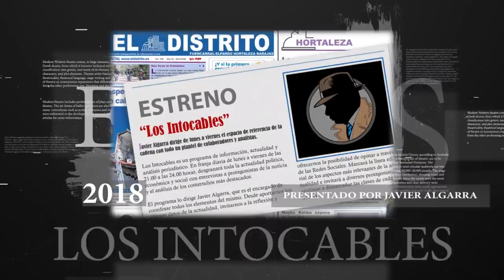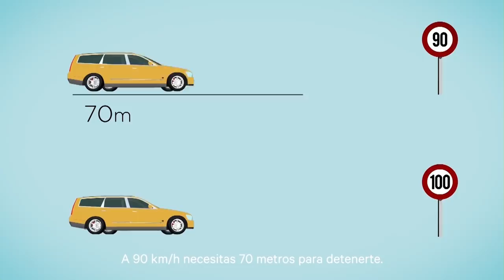Sánchez propone a Meritxell Batet para el Congreso y a Manuel Cruz para el Senado